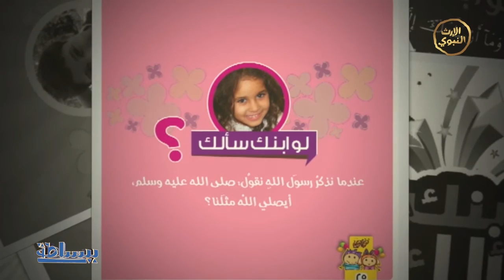ببساطة | الطريقة الصحيحة لتعليم الأطفال ولإنقاذهم من معانتهم مع السلوك الخاطئ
الطريقة الصحيحة لتعليم الأطفال ولإنقاذهم من معانتهم مع السلوك الخاطئ
ضيف الحلقة: نانسي درويس مؤسِسة مشروع كراكيب
"ببساطة" برنامج إجتماعي نُركز فيه على الإيجابيات الموجودة وأصبح لها تأثير قوي في المجتمع المصري من خلال حلقات أسبوعية يقدمها عبد الحميد مرزوق ومحمد سكين.